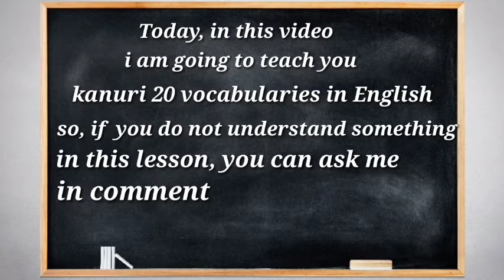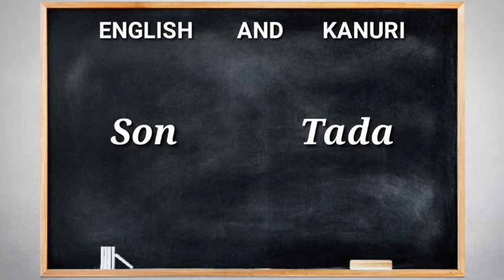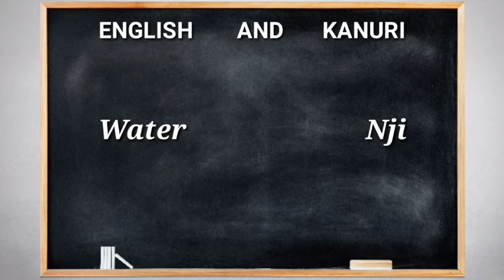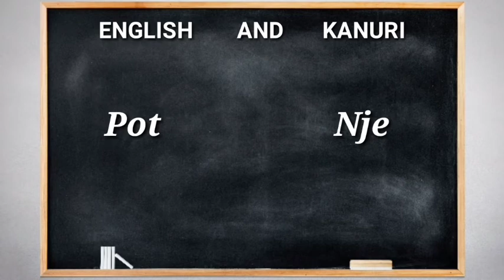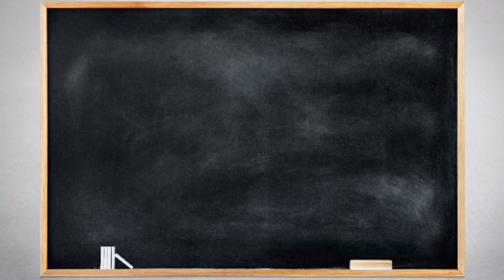20 VOCABULARIES in KANURI 001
20 VOCABULARIES in KANURI 001